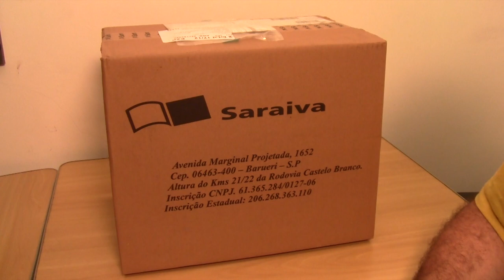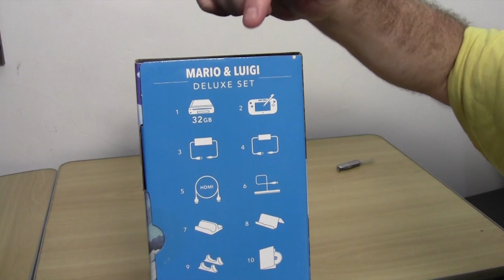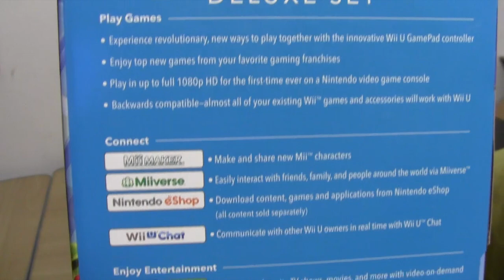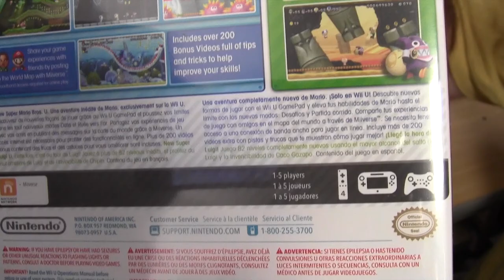Unboxing Wii U + Gameplay Super Mario Bros U (Show de buela!!!)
Que PS4 e XBOX One que nada!!! Eu gostei foi do Wii U. Pra quem cresceu assim como eu jogando Nintendo 8 bits, Super Nes e Nintendo 64 nada mais agradável que poder jogar Super Mário, Zelda e outros agora em resolução Full HD!!. Excelente videogame.